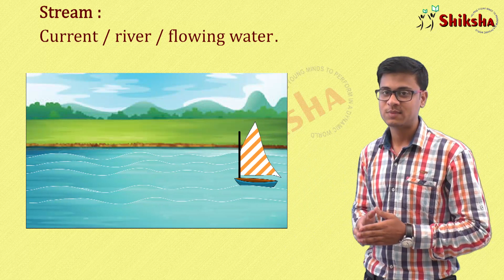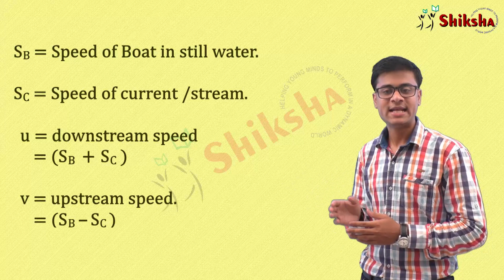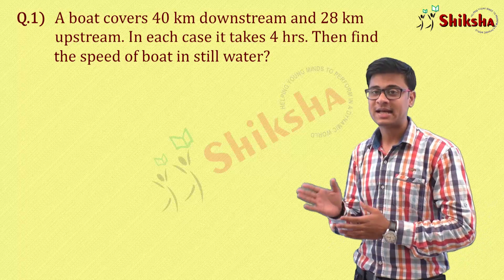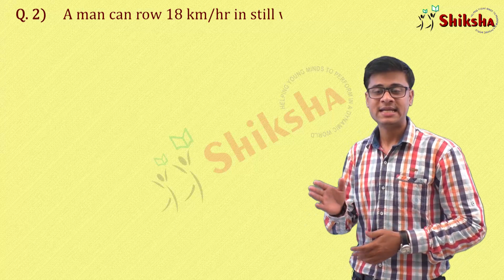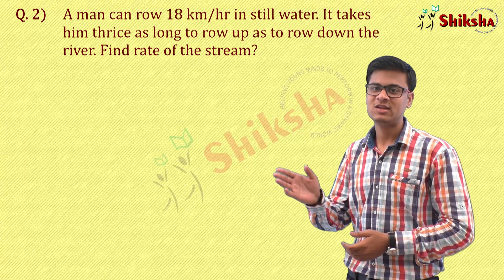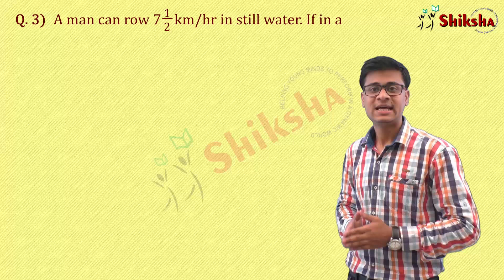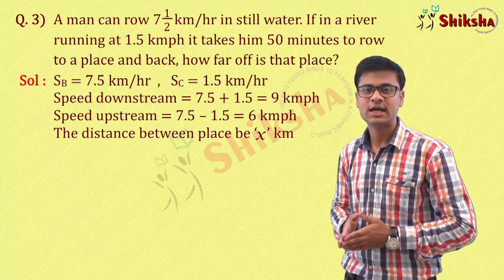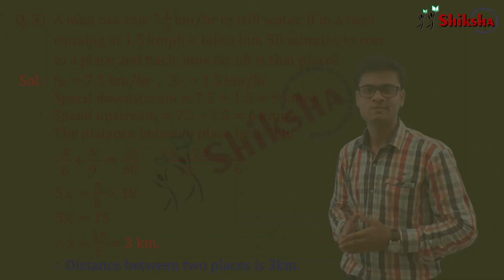SA | Boat & Streams | Aptitude Questions For SSC CGL and Bank PO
Downstream/Upstream: In water, the direction along the stream is called downstream. And, the direction against the stream is called upstream.

ShikshaApp is the learning friend  which is anytime/anywhere pocket friend of various youngsters and job strugglers to become their real friend to find their right job at right time.